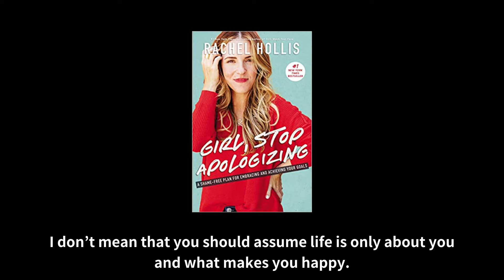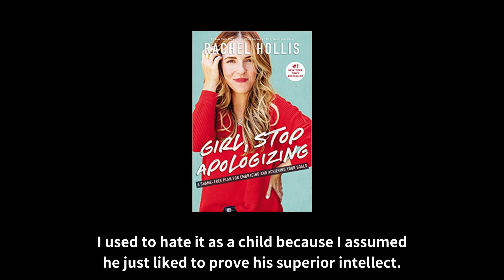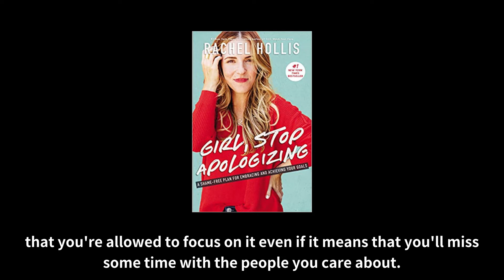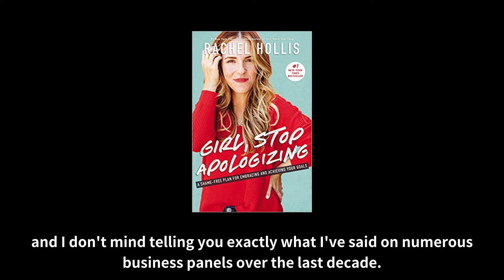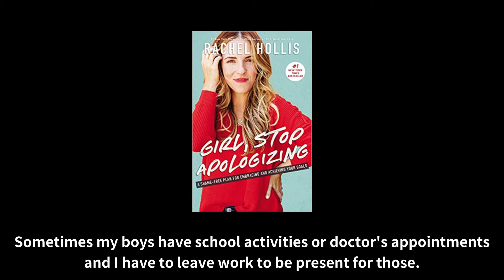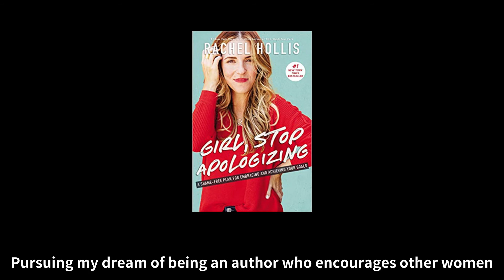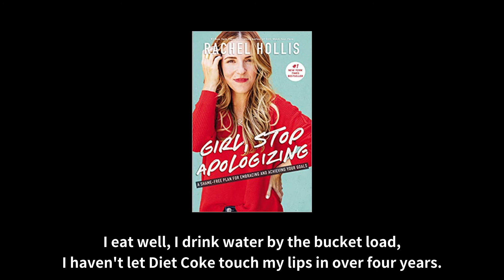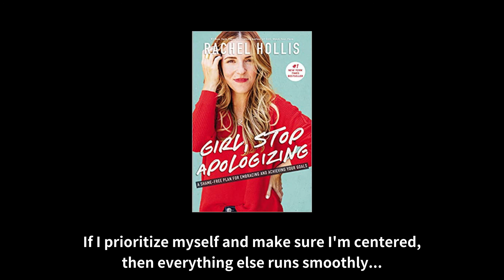영어원서낭독 15일차 1인블로거에서 미디어 제국 CEO까지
디지털 세상의 오프라 윈프리라 불리는 레이첼 홀리스가 쓴
'1인 블로거에서 미디어제국 CEO까지'를 영어원서로 매일매일 60일간 낭독합니다.

✅1인 블로거에서 디지털 제국 CEO까지 영문판 Girl Stop Apologizing
15일차는 P42 첫번째 줄 후반 Okay, I guess you’ll just live~ 부터 P45 마지막 줄 ~even when it’s running at a hundred miles an hour! 까지 낭독하였습니다.

👉영상은 낭독챌린지가 진행되는 60일 동안 매일 저녁 9시 30분에 업로드 됩니다.